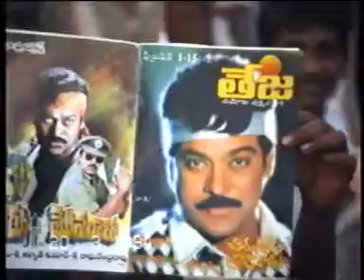RAVULPALAM KAPUNADU MEETING | 3